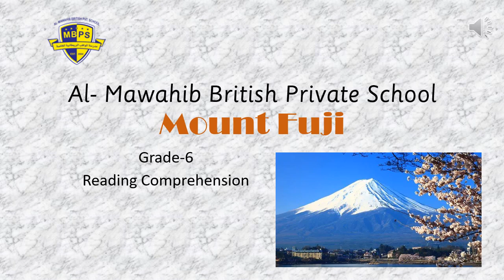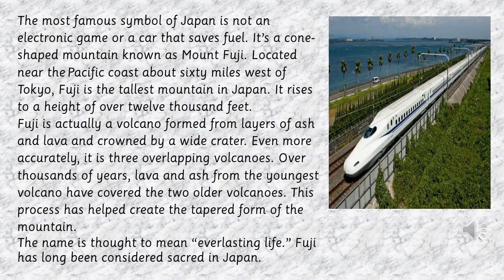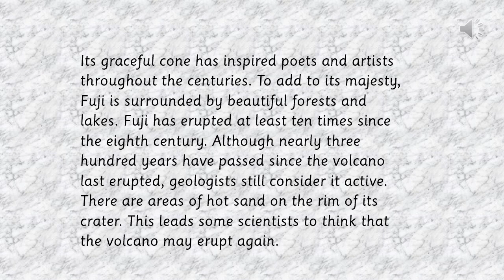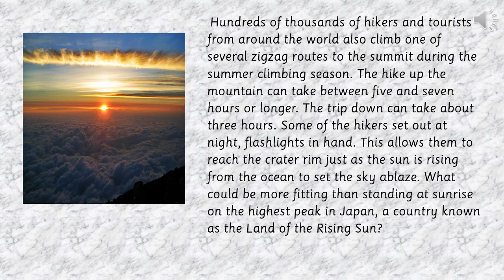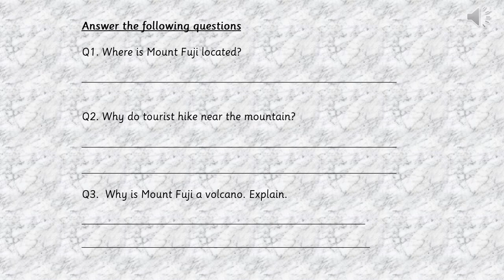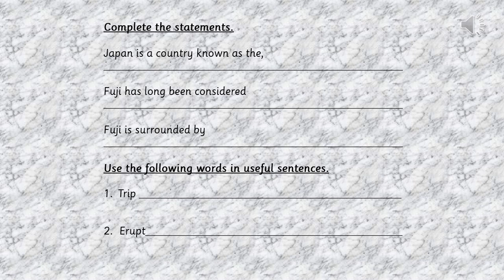16-04-2020 Reading comprehension